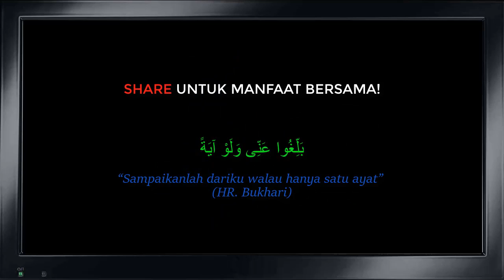Habis Haid Di Penghujung Waktu Solat, Kena Qada Tak Kalau Tak Sempat Solat? - Dr. Rozaimi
Sesungguhnya apa yang ditulis pasti akan dipertanggungjawabkan.